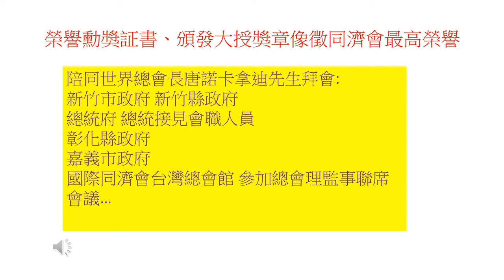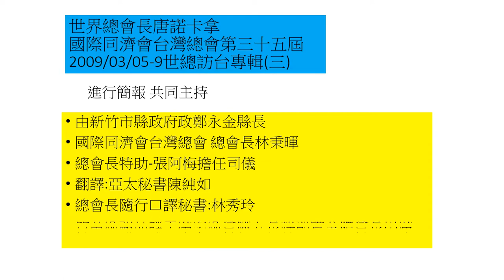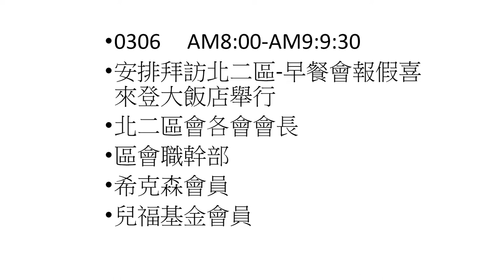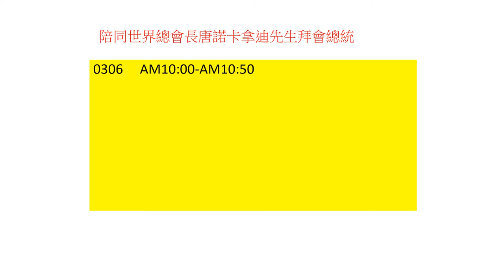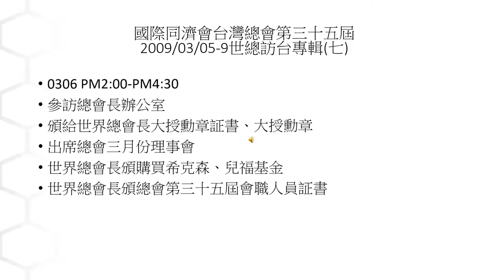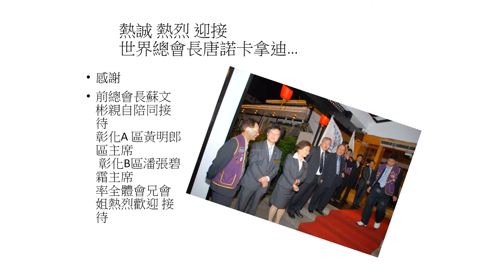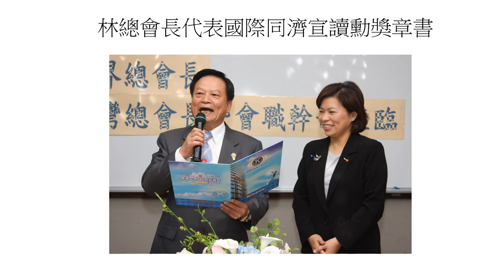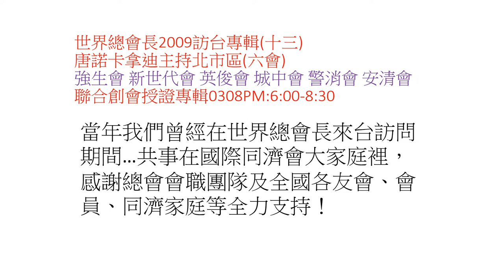認識同濟會及全程走訪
認識同濟會四大基金